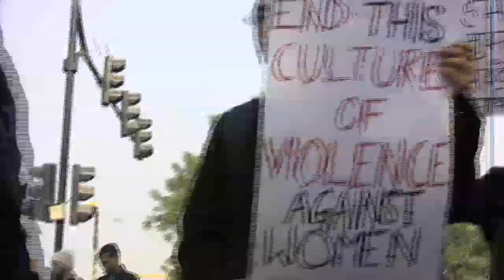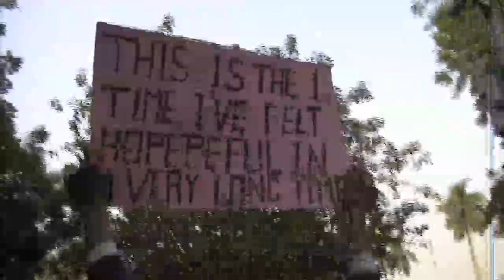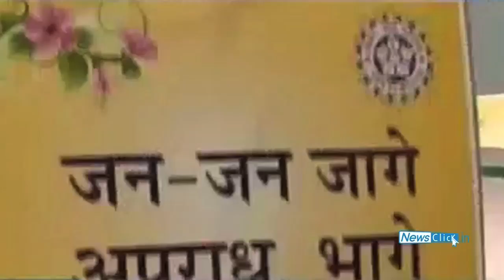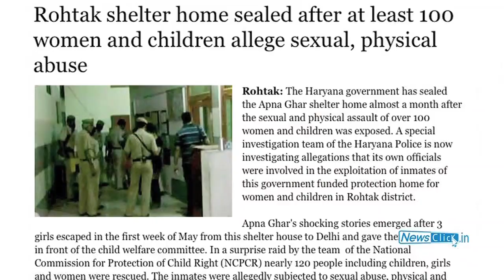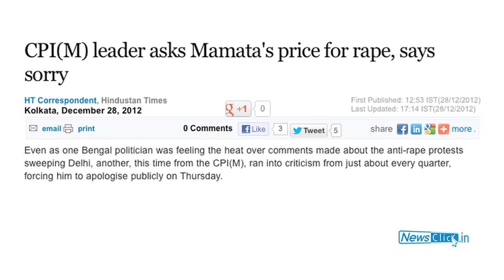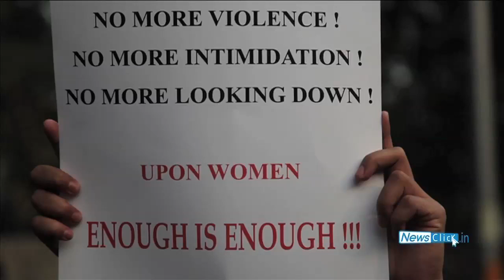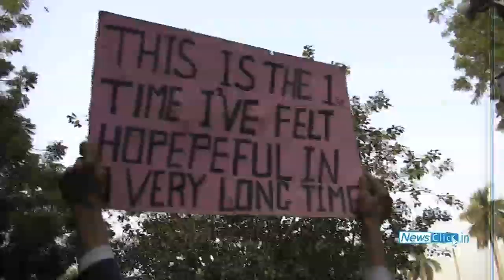The Delhi Gangrape, Protests and the Way Ahead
On 16th of December, 2012, a young girl was brutally gang raped. She eventually succumbed to the injuries on 30th December. Spontaneous protests and outpouring of people ensued across the country.
Newsclick discusses with Jagmati Sangwan, AIDWA Vice-President, the event, the protests and the apathy of the state and the police in dealing with such cases.